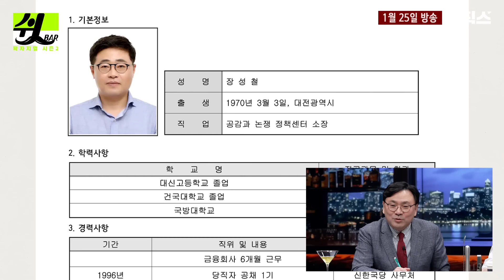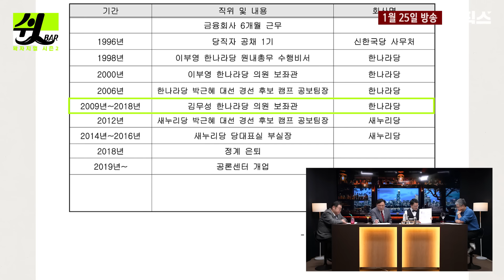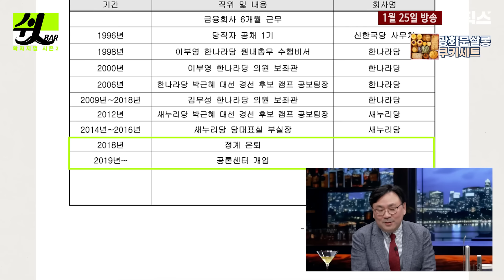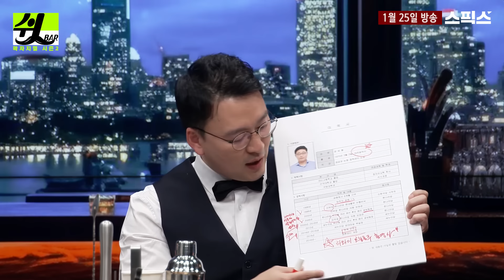[쉿! Bar] 보수 평론가 비주류 장성철이 바라본 윤석열 시대…"잠깐! KTV는 저를 제발 불러줘요!"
[쉿 Bar]

■진행 : 박지훈 / 김용민 / 박영식
■오늘의 예약손님 : 장성철 공감과 논쟁 정책센터 소장

쉿바 | 매주 목요일 7시 50분